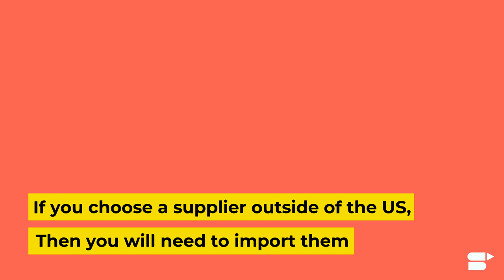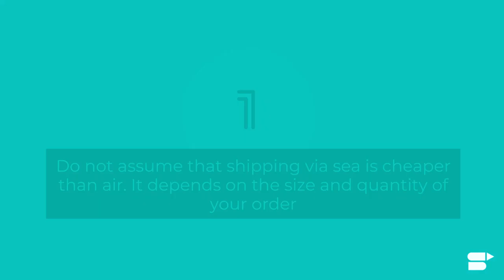5 Importing Mistakes New Amazon Private Label Sellers Should Avoid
Hey Sellers! We hope you are keeping yourselves indoors and healthy! As we are powering through this difficult time, SellerApp is dedicated to helping you with powerful insights, useful data, and helpful tips that will aid you in maintaining your Amazon sales today and scaling your Amazon business tomorrow.

In today’s video, we are going to talk about the 5 mistakes a new Amazon FBA private label seller makes while importing inventory from a supplier in another country. One of the biggest attractions of the private label business model in Amazon is that you don’t have to worry about the research and development of your products. Of course, it means that you need to import products from a supplier/manufacturer from countries that provide good quality products at a cheaper price, increasing your profit margin. But there are a few mistakes that a new private label seller makes while shipping products from another country, and we are going to take you through 5 crucial mistakes that you should avoid.